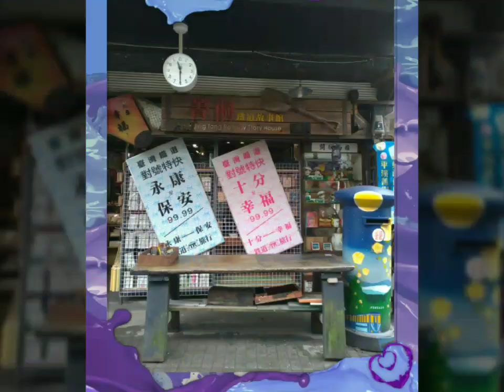20221008すばる昂